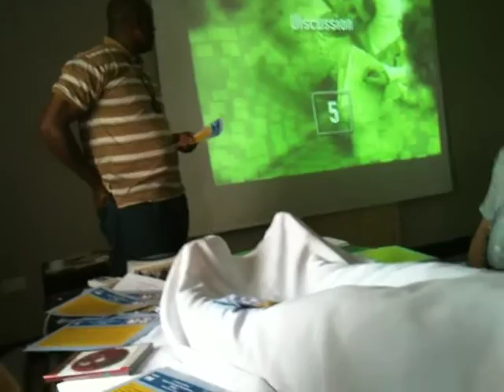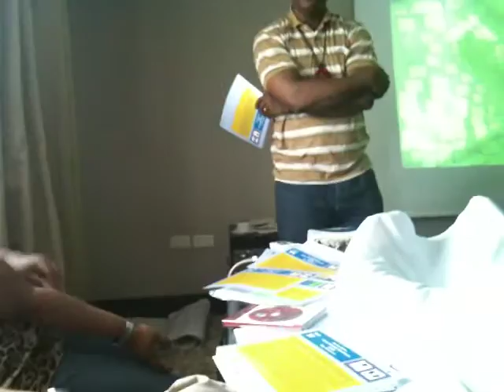AHA ACLS Instructor Course 2009- Port Harcourt, Nigeria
Conducting ACLS Instructor Course in Port Harcourt - Nigeria with great nigerian and international instructors.